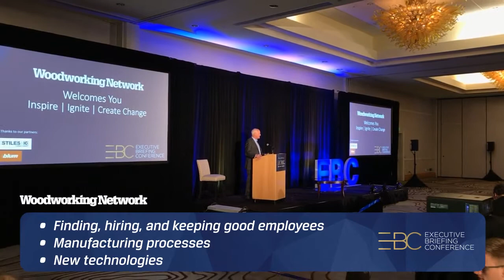Executive Briefing Conference at The Broadmoor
The Executive Briefing Conference, (EBC), is scheduled for September 8-10, 2021 at the Broadmoor in Colorado Springs, CO.